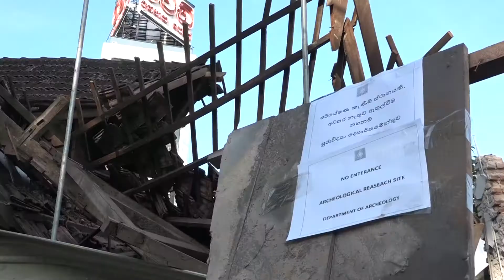කුරුණෑගල රාජධානියේ ඓතිහාසික උරුමය ඩෝසර් කළ අපරාධකරුවන් රකින්නේ ජනපති හා අගමැති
pcr historical heritage#Archaeologist#